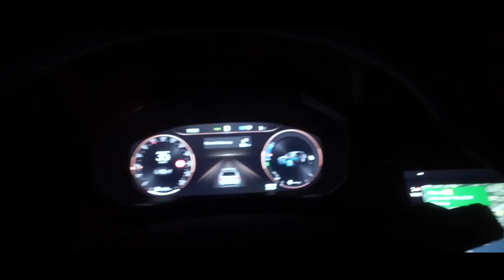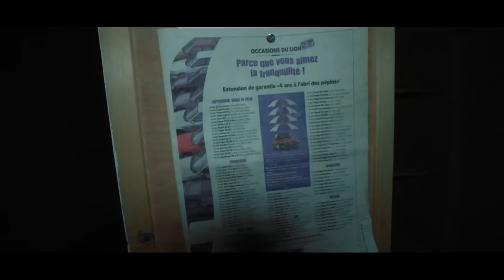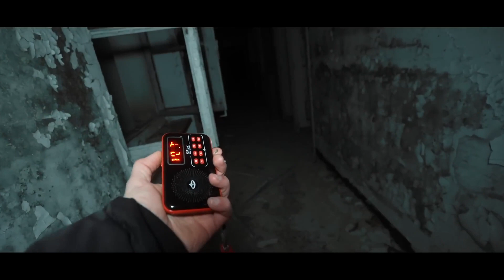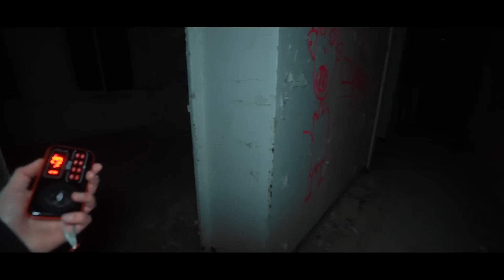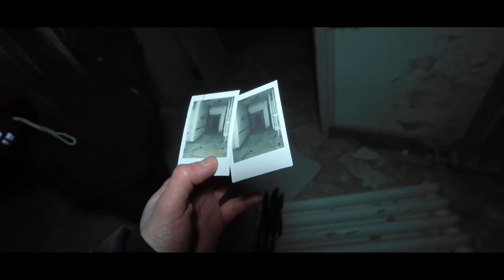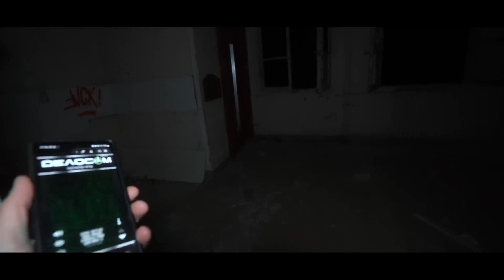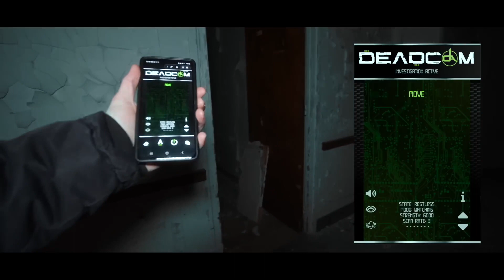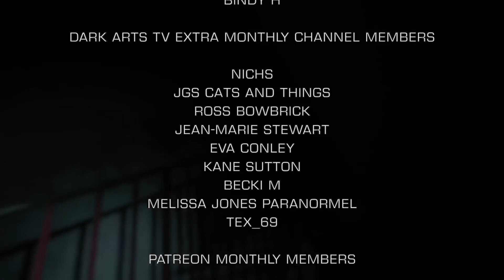SCARIEST POLTERGEIST ENCOUNTER EVER CAUGHT ON CAMERA. EXPLORING WORLDS MOST HAUNTED PLACES